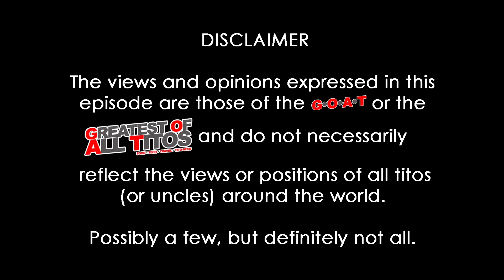G.O.A.T. DailyVlog #0104 - Alex Gonzaga, Bea Alonzo, and John Lloyd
I am vlogging again. This time I'm doing it daily. Learning how to create better videos as I go along.

Next is to LIKE this video and post a comment. I read through all of your comments, and I will comment on them. Try it. So that you know - I will reply.

Just completed 100 daily vlogs and now, I'm setting up to complete 100 more. Come and join me.

My equipment:
DJI Pocket 2 vlogging camera

Edited using inShot Mobile on my OnePlus 6T phone